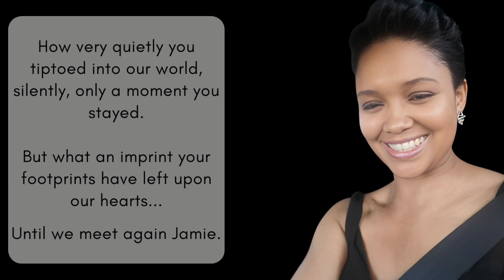Jamie Adriaans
LIVE BROADCAST
Funeral Service of the late Jamie Adriaans
on Saturday 25 March 2023

NEW APOSTOLIC CHURCH
Northpine Congregation

Broadcast opens: 09h30
Service Starts: 10h00